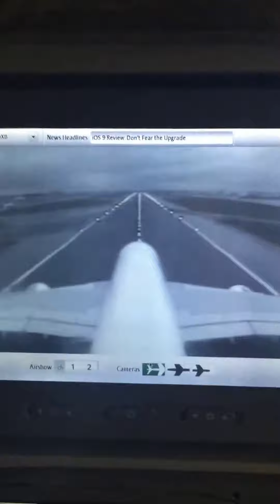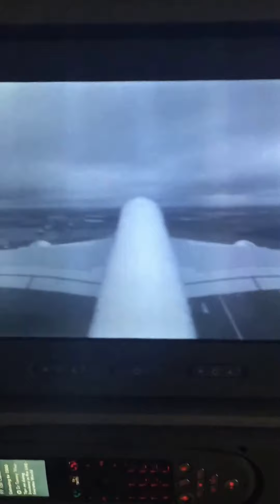London Heathrow to Dubai LHR to DBX - EK30 - Emirates A380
EK0030  Wed 16 Sep 15 -  A6-EED Emirates Airbus A380-861